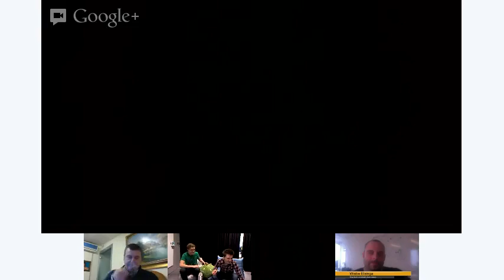Android EMEA Office Hours 23/01/2013